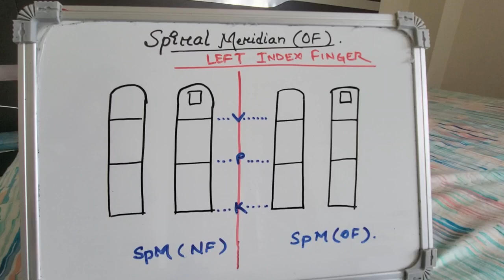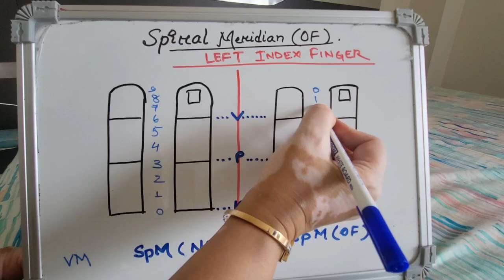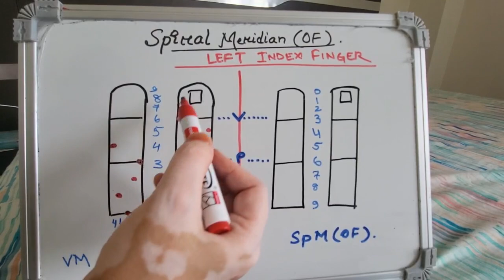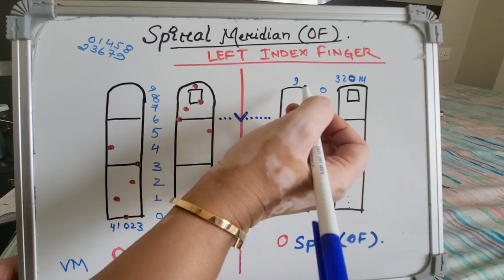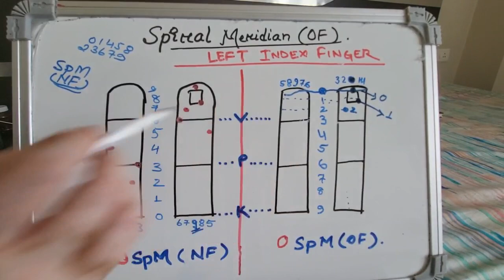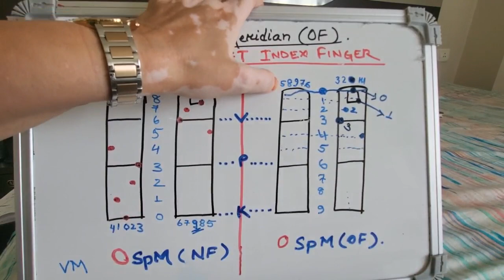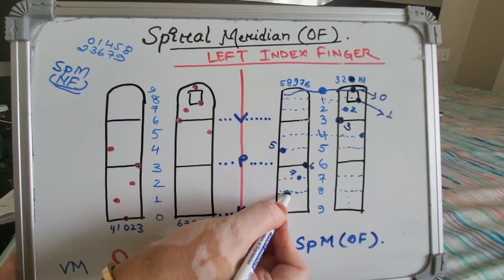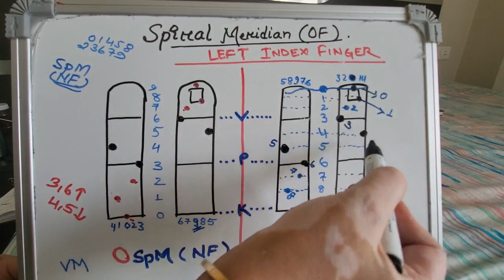spiral meridian opposite flow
How to locate the points for Spiral meridian opposite flow